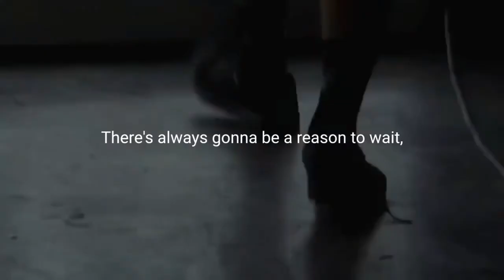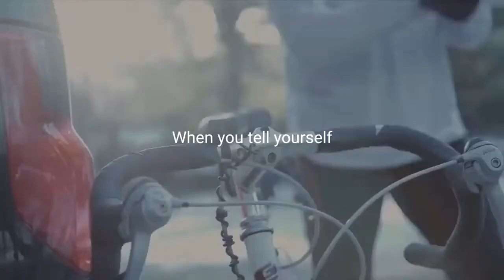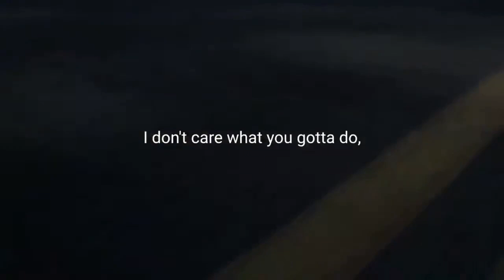BE ACCOUNTABLE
Motivational approach to having accountability over your decisions in life